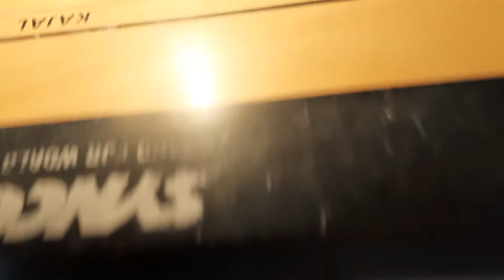Kajal Kumari Carrom with Johnny Lever Actor Carrom practice// carromkajal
Hi